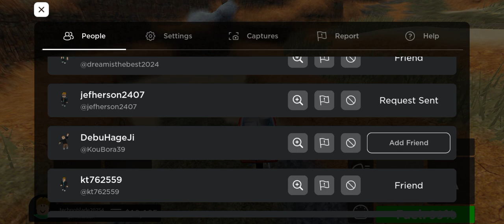Roblox best car game ever made